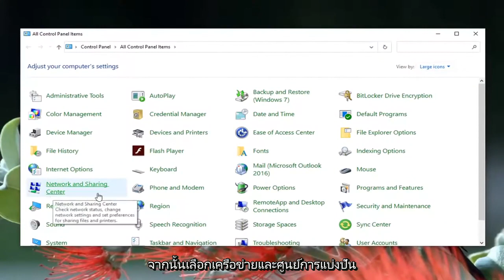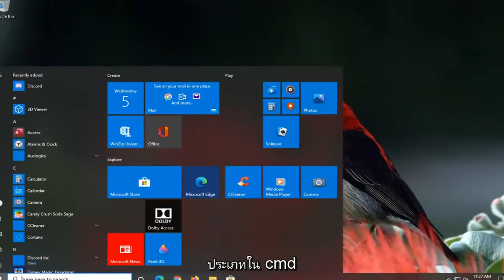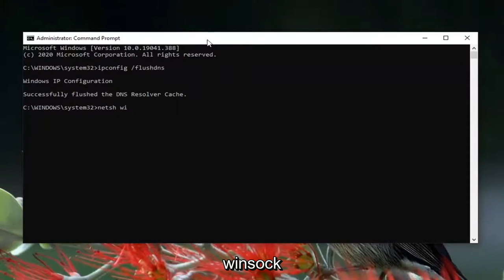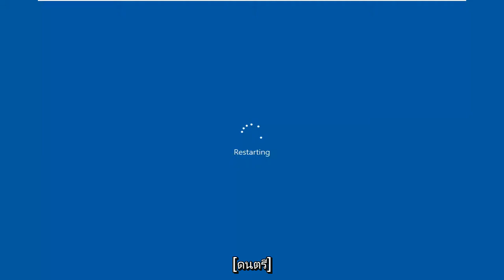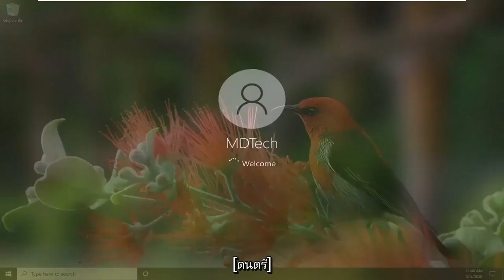วิธีแก้ไขข้อผิดพลาด Google Chrome 403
วิธีแก้ไขรหัสข้อผิดพลาดเว็บไซต์ 403 ถูกปฏิเสธการเข้าถึงบน Google Chrome

ข้อผิดพลาดต้องห้าม 403 เกิดขึ้นเมื่อเว็บเซิร์ฟเวอร์ห้ามไม่ให้คุณเข้าถึงหน้าที่คุณกำลังพยายามเปิดในเบราว์เซอร์ของคุณ โดยส่วนใหญ่แล้ว คุณทำอะไรไม่ได้มาก แต่บางครั้ง ปัญหาอาจอยู่ที่จุดสิ้นสุดของคุณ นี่คือบางสิ่งที่คุณสามารถลองได้

เช่นเดียวกับข้อผิดพลาด 404 และข้อผิดพลาด 502 นักออกแบบเว็บไซต์สามารถปรับแต่งลักษณะของข้อผิดพลาด 403 ได้ ดังนั้น คุณอาจเห็นหน้า 403 หน้าที่แตกต่างกันในเว็บไซต์ต่างๆ เว็บไซต์อาจใช้ชื่อต่างกันเล็กน้อยสำหรับข้อผิดพลาดนี้ ตัวอย่างเช่น คุณอาจเห็นสิ่งต่างๆ เช่น

403 ต้องห้าม
HTTP 403
ต้องห้าม
HTTP Error 403 – ต้องห้าม
ข้อผิดพลาด HTTP 403.14 – ต้องห้าม
ข้อผิดพลาด 403
ห้าม: คุณไม่ได้รับอนุญาตให้เข้าถึง [ไดเรกทอรี] บนเซิร์ฟเวอร์นี้
ข้อผิดพลาด 403 – ต้องห้าม
โดยส่วนใหญ่แล้ว คุณไม่สามารถแก้ไขสิ่งต่างๆ ได้มากนัก คุณไม่ได้รับอนุญาตให้เข้าถึงทรัพยากรจริงๆ หรือมีข้อผิดพลาดด้านเซิร์ฟเวอร์ของสิ่งต่างๆ บางครั้งมันเป็นข้อผิดพลาดชั่วคราว บางครั้งก็ไม่ใช่ ยังมีบางสิ่งที่คุณสามารถลองใช้กับทรัพยากรได้ เหตุผลที่สองคือเจ้าของเว็บเซิร์ฟเวอร์ตั้งค่าการอนุญาตอย่างไม่เหมาะสม และคุณกำลังถูกปฏิเสธการเข้าถึงโดยที่คุณไม่ควรทำจริงๆ